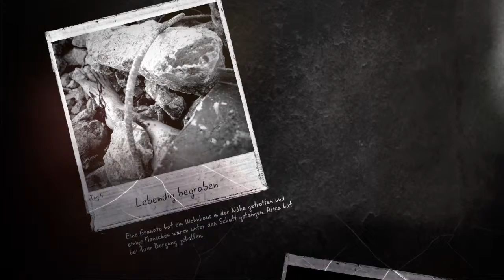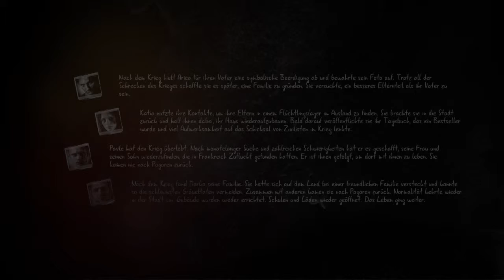Let`s play This War of Mine The little ones Season 2 Teil 10